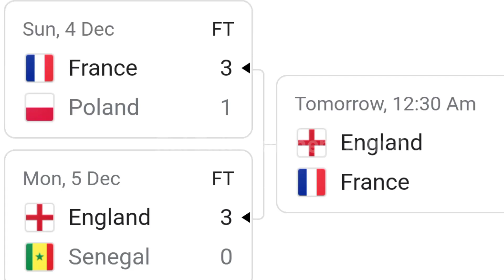ইংল্যান্ড এবং ফ্রান্সের মধ্যে কোয়ার্টার ফাইনাল ম্যাচের পর্যালোচনা। ফিফা বিশ্বকাপের অষ্টমী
ইংল্যান্ড এবং ফ্রান্সের মধ্যে কোয়ার্টার ফাইনাল ম্যাচের পর্যালোচনা। ফিফা বিশ্বকাপের অষ্টমী.review on quarterfinal match between england and france in FIFA in world cup 2022